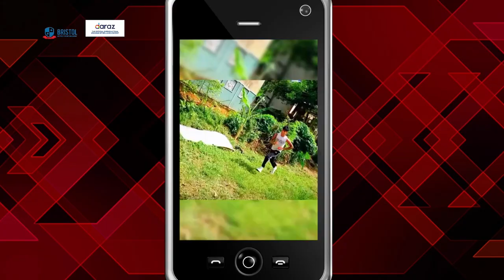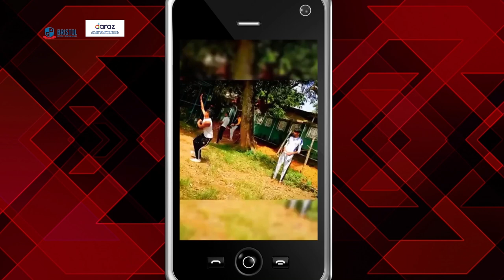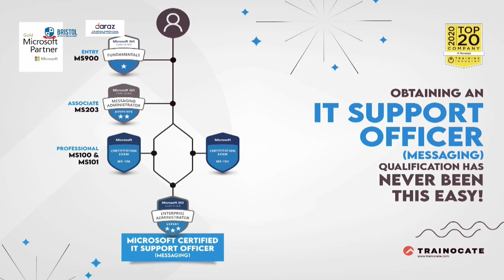මහරූෆ් ගෙන් තරුණයෙක්ට මහ ලොකු අවවාද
Farveez Maharood gives bowling advice to a youngster!